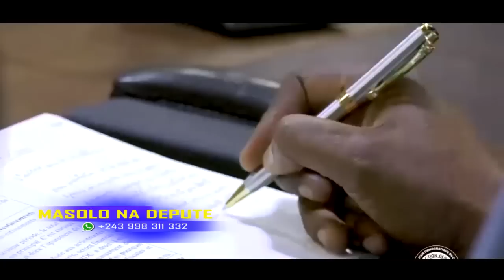MASOLO NA DÉPUTÉ 24 02 2023 KULUNA EKOTI NA PRISON, CONTRAT CHINOIS, BISIMBI BA BIMI